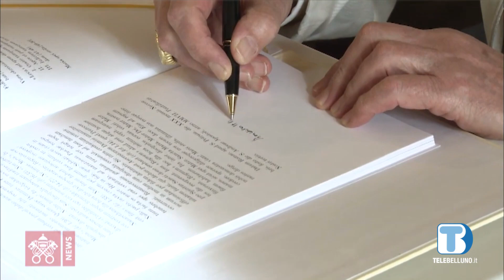Il ricordo della visita di Papa Benedetto XVI a Lorenzago di Cadore